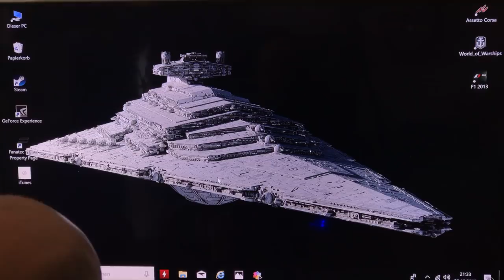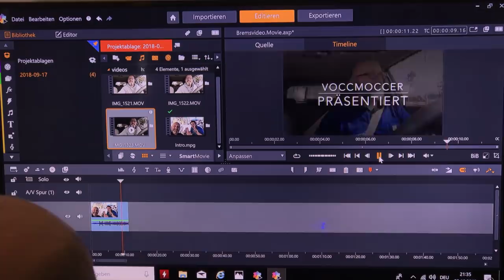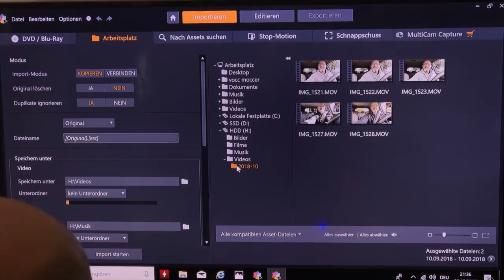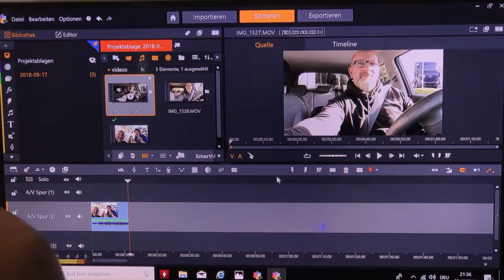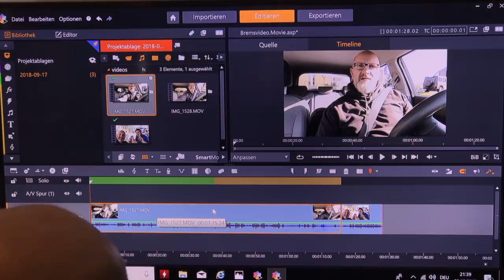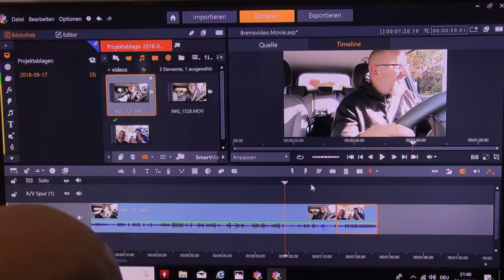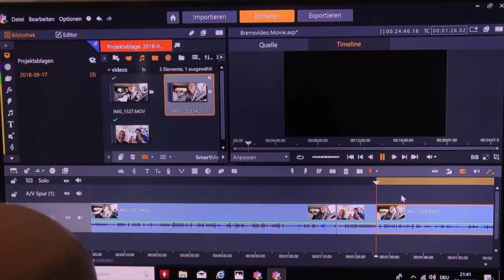Hinter den Kulissen des Kanals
Hier zeige ich euch die Technik und Equipment meines Kanals. Videoschnitt und die Technik dahinter.